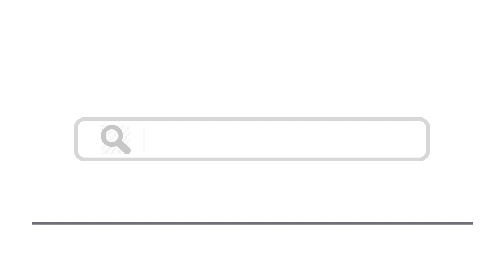Top 15 Things To Do In Valongo, Portugal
Here are top 15 things to do in Valongo, Portugal
2. Porto’s Museums and Sights
3. Mosteiro de Leça do Balio
7. Centro de Interpretação Ambiental
8. Museu Municipal de Valongo
10. Museu Mineiro de São Pedro da Cova
11. Galeria Museológica do Fórum Cultural de Ermesinde